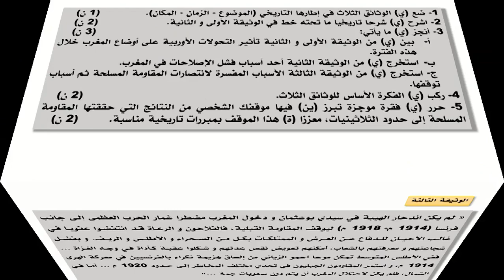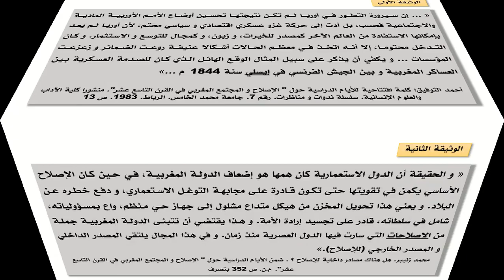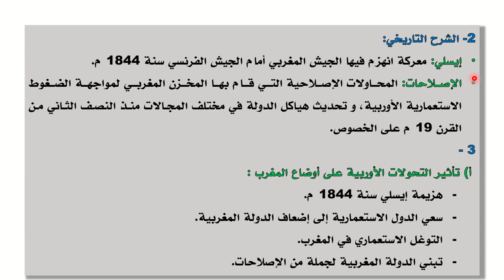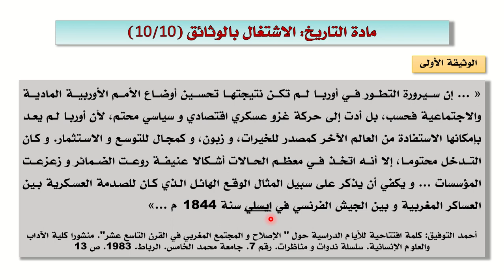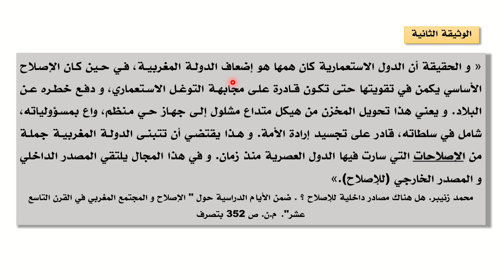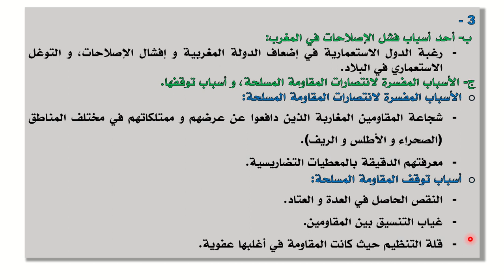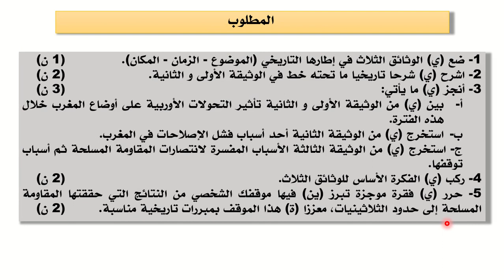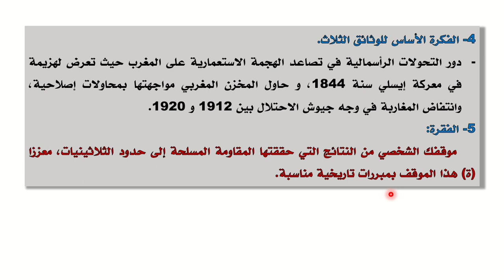تصحيح الامتحان الجهوي الموحد (التاريخ و الجغرافيا)، الدورة العادية 2017، الداخلة وادي الذهب، الجزء 1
استعدادا للامتحان الجهوي الموحد الخاص بالسنة أولى باكالوريا علوم، في مادتي التاريخ و الجغرافيا؛ سنقوم في هذه الحصة بحول الله بتصحيح الجزء الأول المتعلق بمادة التاريخ من خلال الاشتغال بالوثائق.